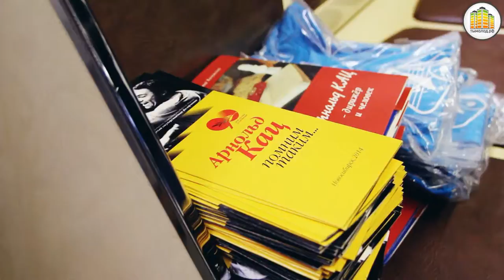Презентация экспозиции поезда-музея посвященного Арнольду Кацу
10 сентября в Депо «Ельцовское» Новосибирского метрополитена состоялась презентация экспозиции поезда-музея «Новониколаевск-Новосибирск», посвященная 90-летию со дня рождения дирижёра Арнольда Каца.